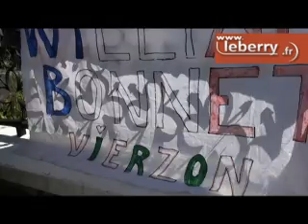William Bonnet le régional du tour de France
le coureur originaire de Vierzon à l'arrivée de l'étape à Châteauroux